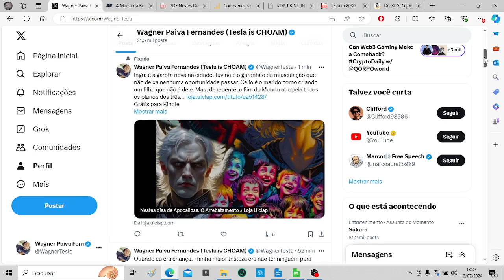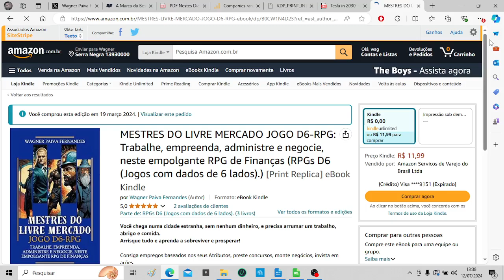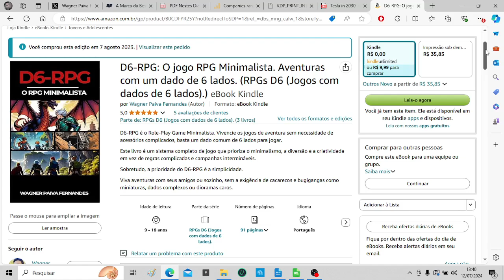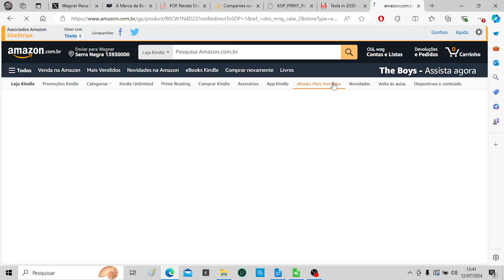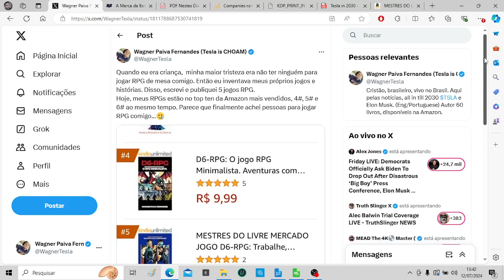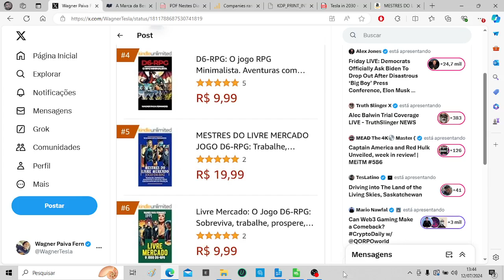Nem Felicidade e nem Tristeza são para sempre nesta vida. Sobre a transitoriedade dos sentimentos.